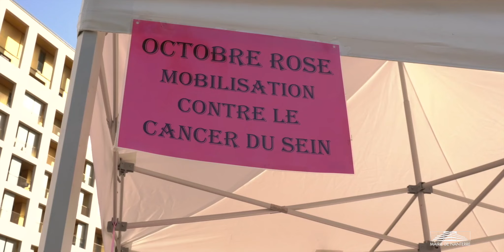ASSISES POUR LA VILLE #1 : Faisons Nanterre ensemble !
Lancement des 7es Assises pour la ville. Jusqu'au 9 décembre, les habitant.es sont invité.es à échanger avec les élu.es et à donner leur avis sur les politiques publiques menées depuis le début du mandat. Objectif : débattre et confronter les idées et les propositions de chacun.